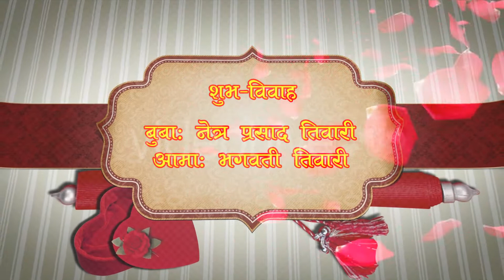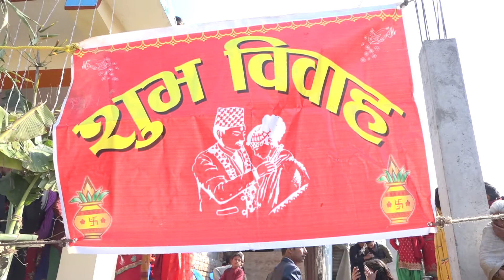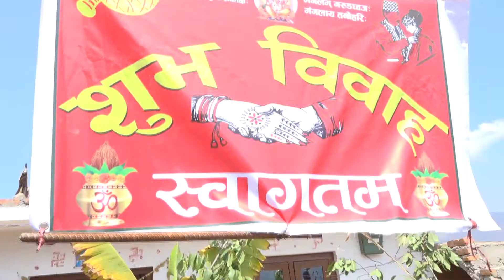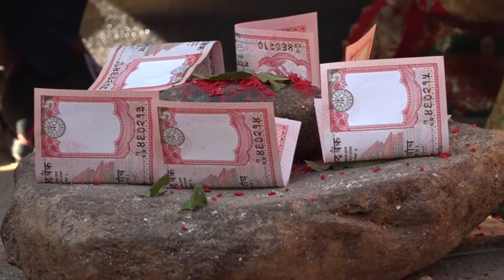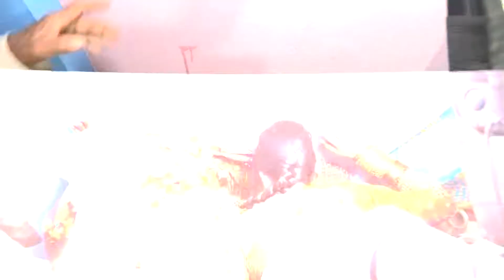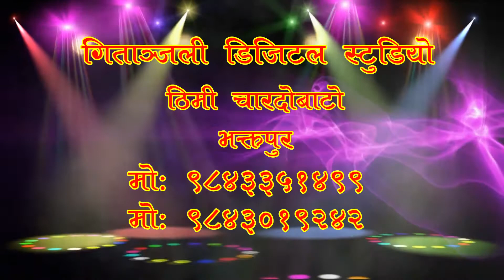Shankar Weds Chandika Full Wedding Video HD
Camera
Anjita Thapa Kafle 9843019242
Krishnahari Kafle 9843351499